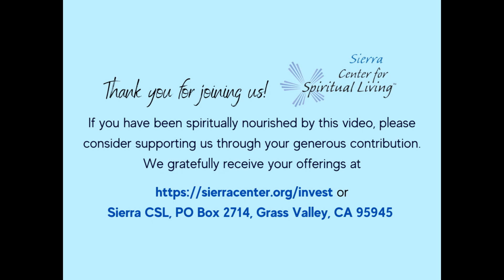Boundaries Build Bridges ~ March 19, 2023 (Talk Only)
Rev. Julia Robles-Scott
Sierra Center for Spiritual Living